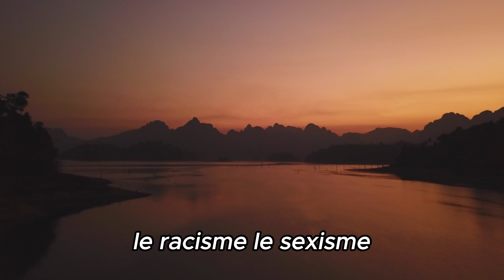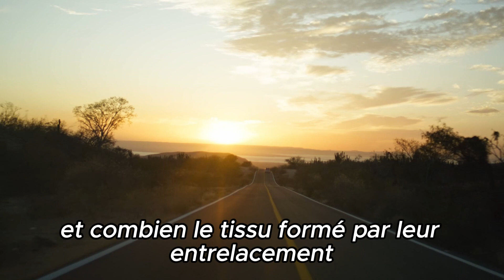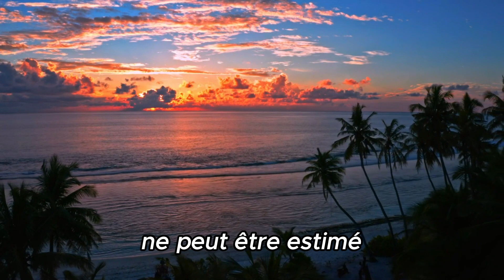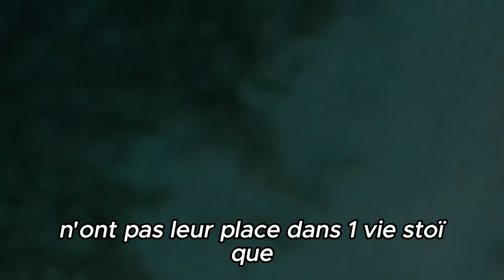Les stoïciens de la rue sur le racisme, le sexisme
Les stoïciens sont assez clairs sur ce sujet. Le racisme, le sexisme et toutes les autres formes de sectarisme sont totalement incompatibles avec le stoïcisme.

Avant tout, l’objectif du stoïcisme est de vivre une bonne vie, d’être une bonne personne et d’être rationnel. L'intolérance, le racisme, le sexisme ou toute forme de haine envers vos semblables est le contraire d'être vertueux et rationnel.

Les stoïciens préconisaient d’aimer son prochain (et sa femme) et de se considérer comme faisant partie d’un tout. Les stoïciens voient cela comme faisant partie du fait d’être une bonne personne, et donc nécessaire pour vivre une bonne vie.